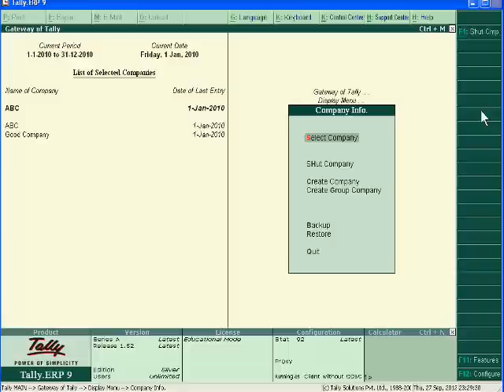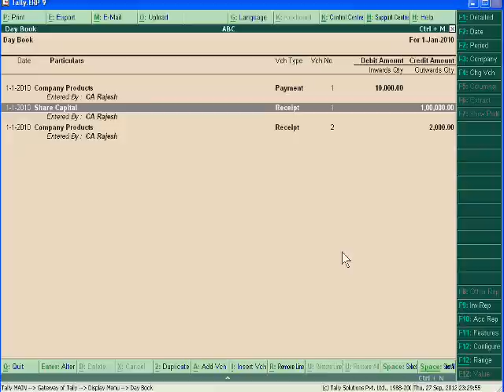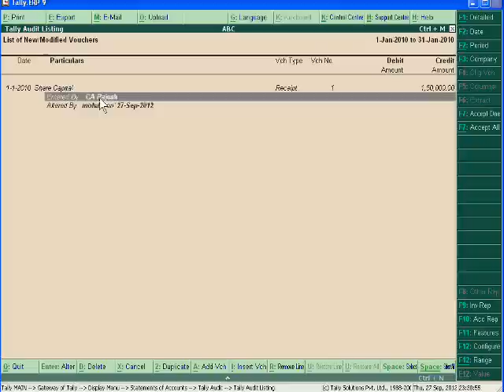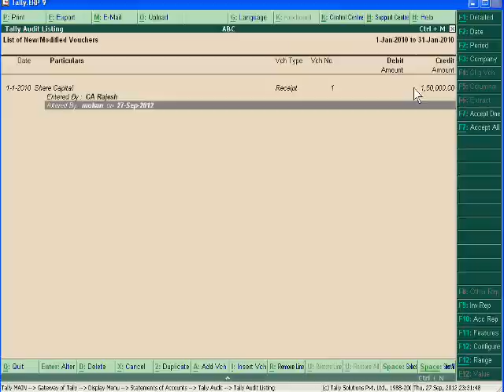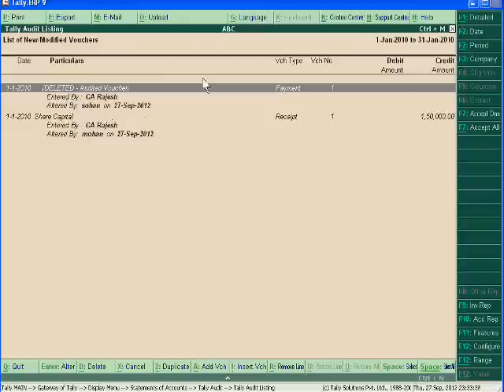How can CA Monitor the Activities of Accountants in Tally - Tally.ERP 9 - Part 58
With 58th part of Tally.ERP 9, you will learn to the steps of CA's monitoring on Accountants.